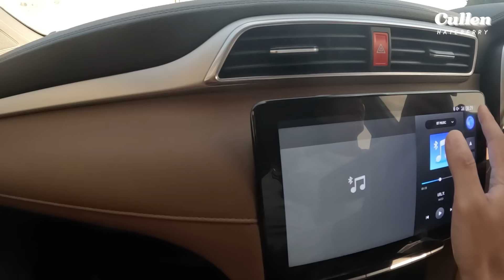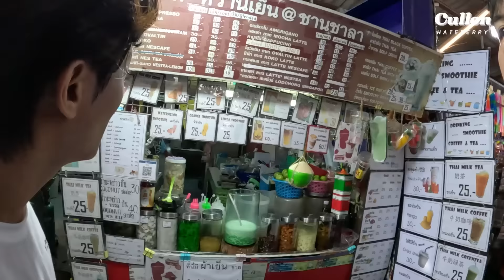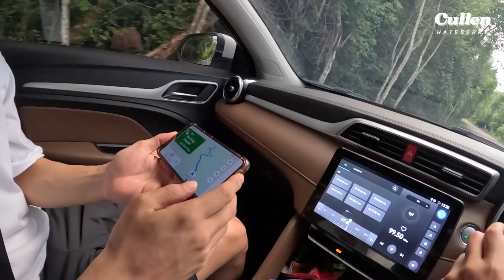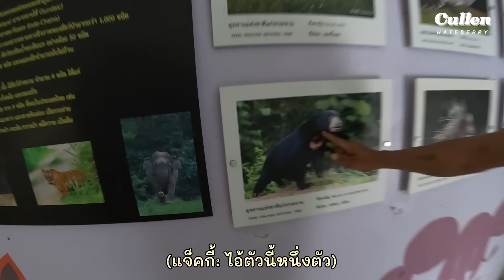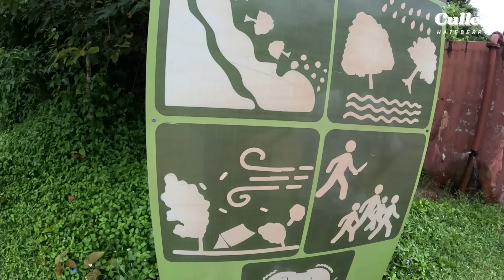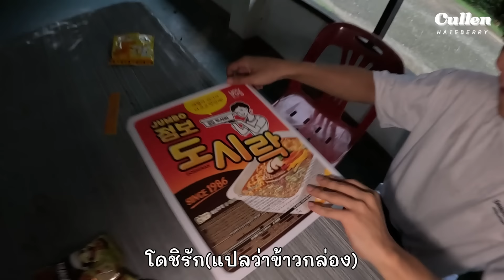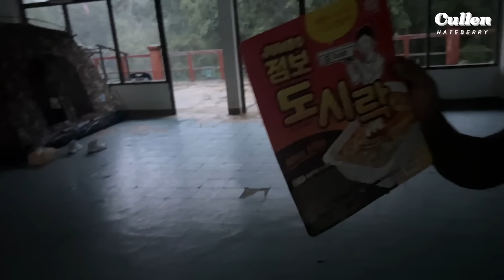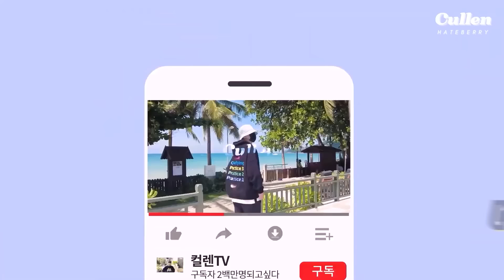แคมป์ปิ้งกินนอนท่ามกลางธรรมชาติ…| เพชรบุรี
อีพีนี้คัลแลนพาพี่จองไปลองแคมป์ปิ้งในป่าด้วยกันที่แก่งกระจาน จ.เพชรบุรี ครับ ขาไปเราแวะเที่ยวที่ตลาดร่มหุบแม่กลองก่อนครับ และกว่าจะไปถึงแคมป์เราต้องหาร้านอาหารเพื่อซื้ออาหารเข้าไปเพราะข้างในแคมป์ไม่มีร้านอาหาร เราได้เห็นสัตว์หลายตัวแบบใกล้ชิดที่แคมป์ ได้กินมาม่าแบบไซส์ใหญ่สำหรับ8คน(พี่จองหิ้วมาจากเกาหลี) ได้นอนเต็นท์ที่ช่วยกันทำจนสำเร็จ คลิปนี้จะสนุกหรือทุลักทุเลแค่ไหนต้องชมให้จบคลิปนะครับ